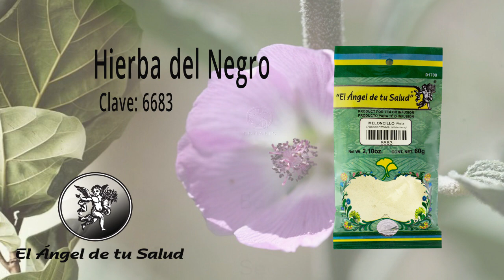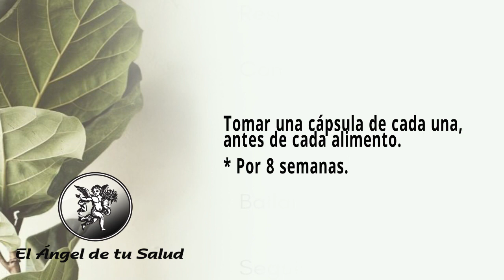FÓRMULA HERBOLARIA PARA TRATAR EL CÁNCER DE CERVIX